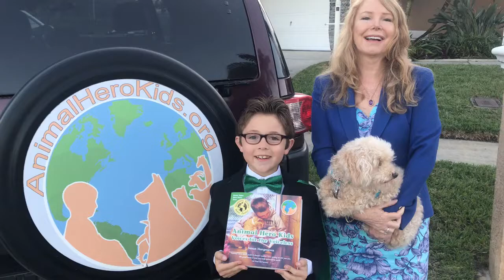Animal Hero Kids Founder, Susan, President Evan and Lovey, rescue dog.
AnimalHeroKids.org kindness education and youth empowerment charity founder, Susan Hargreaves and Animal Heto Kids President Vegan Evan and Lovey the rescued poodley dog who helps give school presentations have a message for you.
Buy the Animal Hero Kids - Voices for the Voiceless book here: animalherokids.org

Animal Hero Kids is an all volunteer organization.